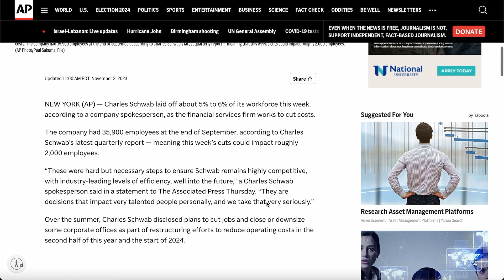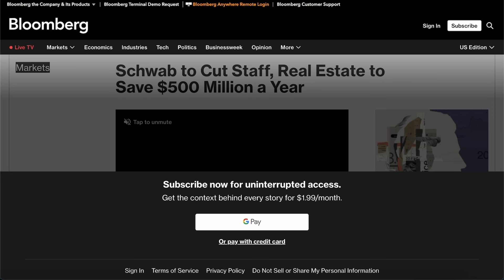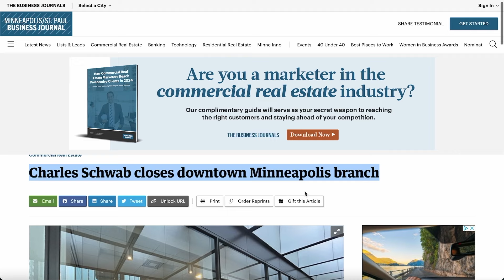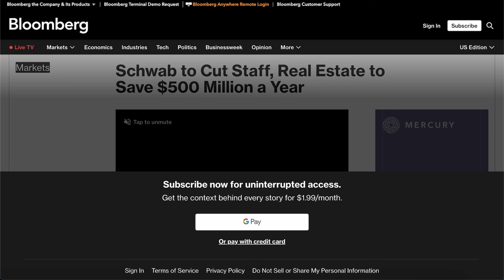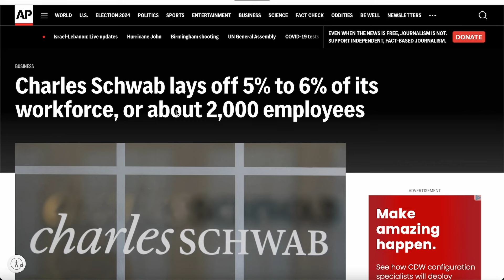Charles Schwab Fires THOUSANDS of Workers Nationwide